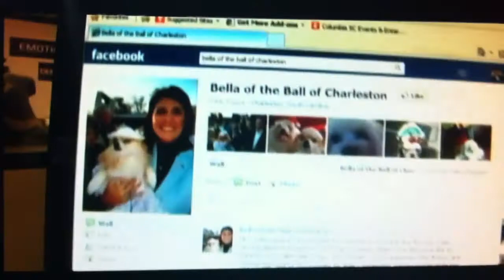Romney, McCain, Niki Haley meets Bella of Charleston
Charleston, SC Mitt Romney, John McCain, and Niki Haley meets Bella of the Ball of Charleston. Bella is a pommeranian who travels through Charleston at areas charities and galas. LIKE her FB page and follow her and her furry friends. Bella of the Ball has appeared in 13 newspapers, and 4 TV stations. Hoping to appear on the View, Ellen Degengeres, and many many more! Whats in store for this adorable Southern Belle??? Watch and see!